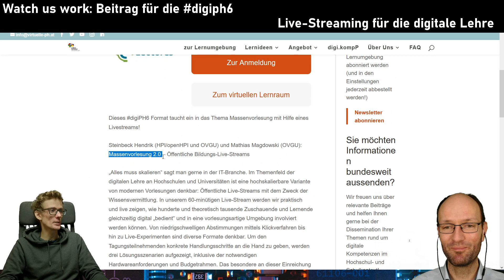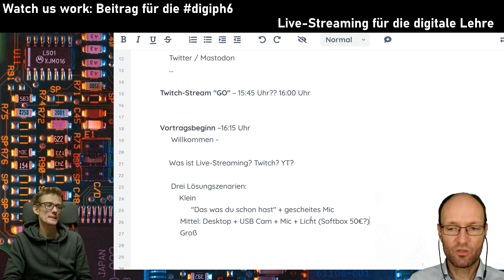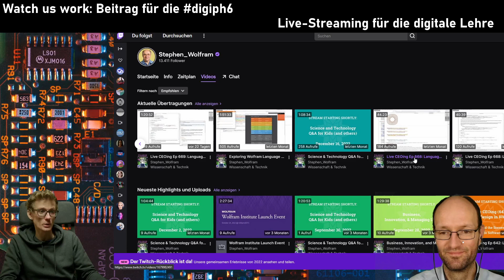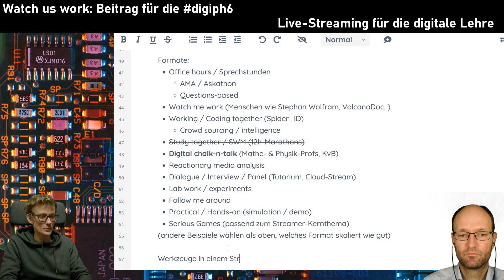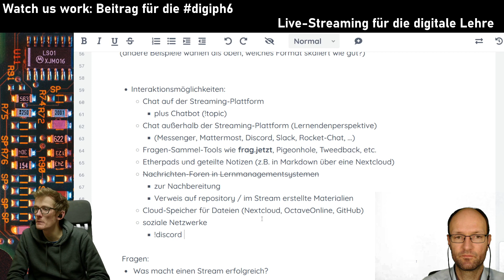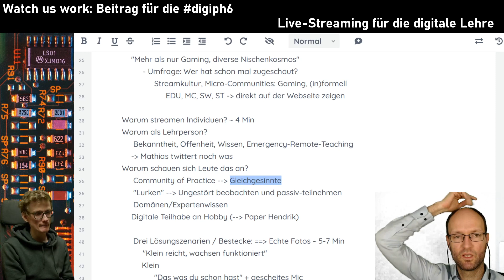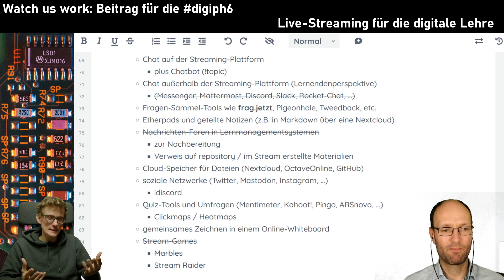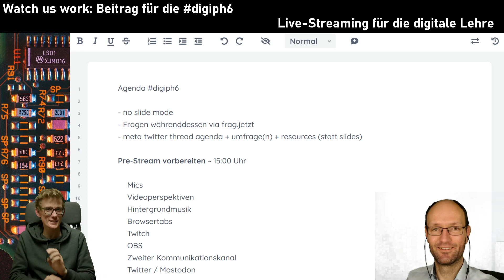Bits & Bytes Folge 28 - Wir bereiten Inhalte für die digiPH6 vor! "Massenvorlesungen 2.0 streamen"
Hendrik Steinbeck und Mathias Magdowski sprechen über folgende Dinge:

0:00 Pre-Stream
0:51 Was haben wir heute vor?
9:13 Blick in unser Arbeitsdokument - Was haben wir zu digiPH6 vor?
11:33 Lösungsszenarien zum Streamen
25:41 Warum streamen Individuen?
27:51 Formate
48:20 Interaktionsmöglichkeiten
1:05:39 Wie setzen wir den No-Slides-Mode um?
1:20:30 Interaktionsmöglichkeiten umsetzen
1:34:20 Wie das Eis am Anfang brechen?
1:38:15 Kameraperspektiven
1:39:55 Outro